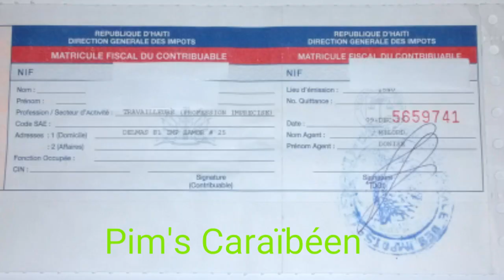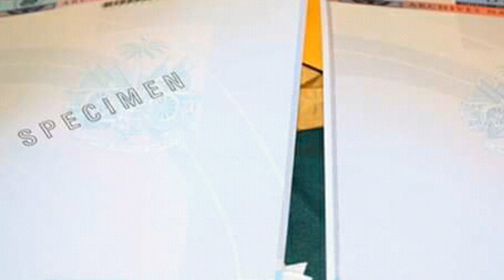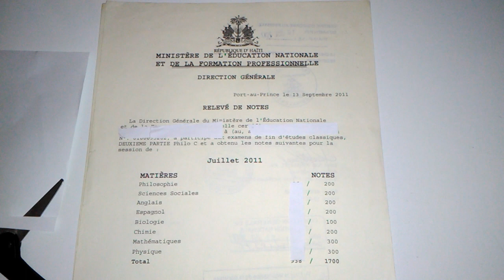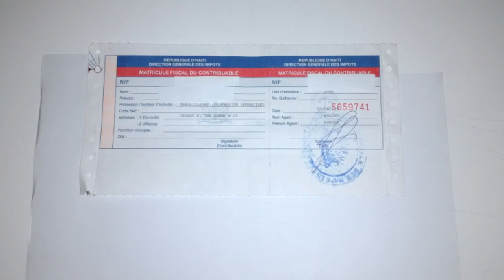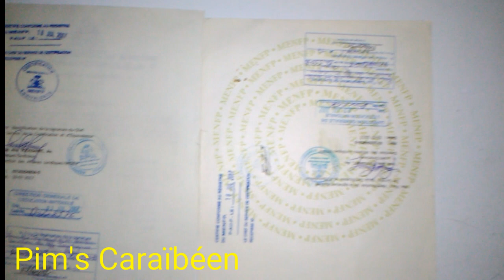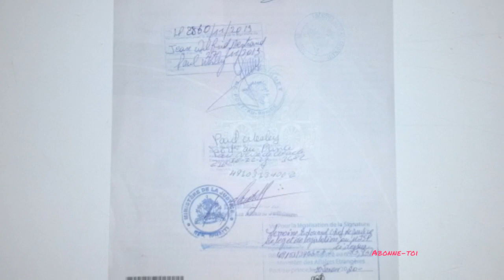KÒMAN AK KI KOTE OU KA LEGALIZE PYÈS OU ?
Nan videyo sa, Pim's Caraïbéen ap montre w Kòman ou ka legalize pyès ou.

Si ou bezwen konnen Kòman pou w jwenn yon ekstrè achiv lè batistè ( acte de naissance ) w pa anrejistre, klike sou lyen sa